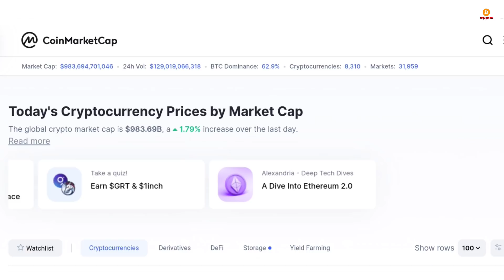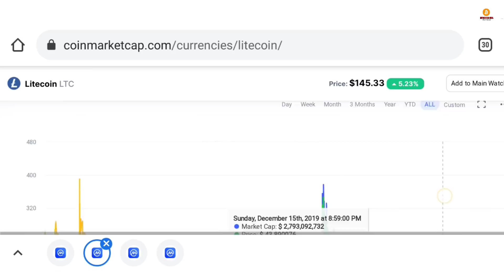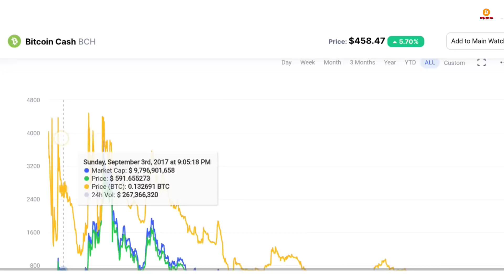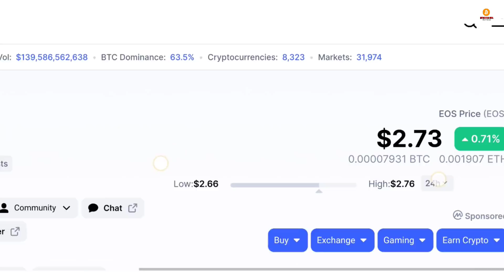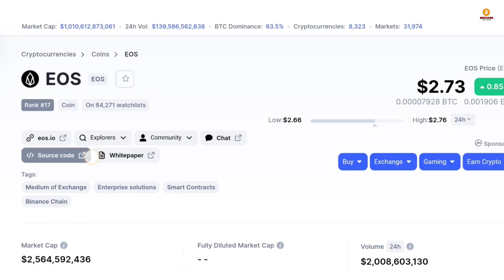3 top altcoins to buy now | best cryptocurrency to invest in 2021 | which crypto coin to buy now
3 top altcoins to buy now | best cryptocurrency to invest in 2021 | which crypto coin to buy now

hello friends welcome to bitcoin duniya. Dosto jaisa ki apko log ko pta hai bitcoin 2020 me 3 lakh tha or 2021 tk wo 31 lakh ja chuka hai. To agr hum 2020 me  cryptocurrency me mtlb mi bitcoin me agr hum invest kiye hote to aaj ke time me humara fund 10x ho jata. To agr aap isse chuk gye hai to aaj main aplogo ko 3 aise best altcoins btaunga jo apko is year 2021 me bhut bdhiya profit denge. To in top cryptocurrency ko buy krie or profit earn kriye.

10 best cryptocurrency to invest 2021 | top altcoins to buy now | xrp news today | bitcoin buy india

Friends,
             Our channel BITCOIN DUNIYA shares the latest news, crypto trading, bitcoin price, bitcoin news, cryptocurrency news and information about blockchain technology, cryptocurrency and bitcoin. Bitcoin works and how to buy bitcoins and how to trade with bitcoins are told. Friends, we do not advise you to invest in any project,this channel and all its vedio is only to make you aware about cryptocurrency.